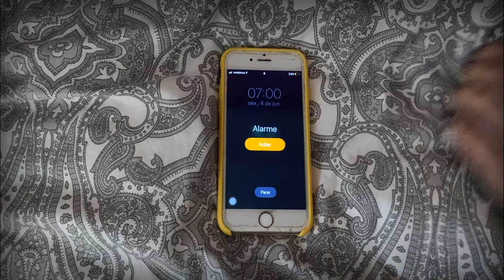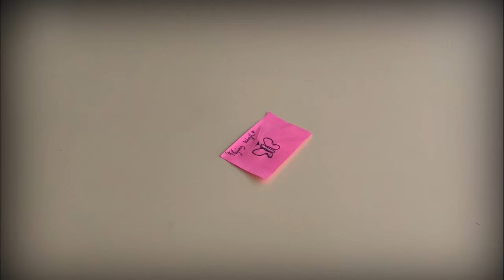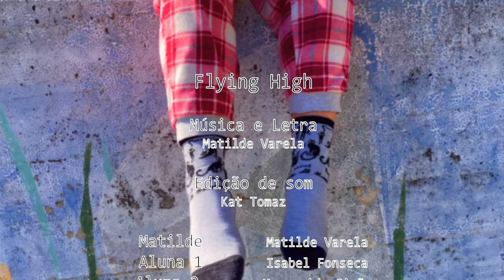Matilde Varela- Flying high (Official Video)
Welcome again to a little trip to my mind, an empty place full of things I can’t replace ;). I really hope you like this song as much as i do. As my comeback to releasing originals, i wanted to give you more than a link to the sound. So here it is, Flying High with it’s own music video and lyrics video. I hope to see you around! Love you all so much and thank you for all the support i’ve been receiving!  ♡

Ps: the point is yourself.

Lyrics

What’s the point of flying high?
Do you feel connected to anyone,
That makes you feel alive?
So whats the point, of dreaming high?
Aren’t you tired of fill that nowhere
With cotton candy and ice?

Then tell me, aren’t you tired of living a lie?
Do you control your feelings as the moon controls the night?

And tell me, do you feel like life is passing by?
Are you so scared, that you put your hair on a bun tie?

What’s the point of feeling scared? Is it irrational? Or do you like the goosebumps when she touches your hair?
But whats the point of bringing yourself back to life?
If you feel like ghosts are running and taking down your time?

So tell me, why are we waisting time?
Are we stuck by a pen, a paper, and some lies?

Music/lyrics- Matilde Varela
Sound editing- Kat Tomaz
Production/editing of the video- Rita Vidigueira
Main character- Matilde Varela
Student 1- Isabel Fonseca
Student 2- Margarida Girão
Cover photo- Bruno Costa
Assistance- Pedro Roldão
Special thank you to: Kat Tomaz, Miguel Nunes
In honor to: Joaquim Sousa Varela (grandpa)